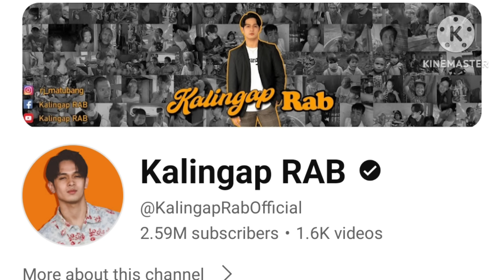EDEN NAG SALITA NA! ITO PALA TALAGA TUNAY NA DAHILAN NI EDEN IBUBUNYAG KALINGAP RAB LATEST VLOGTODAY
eden nag salita na! ito pala talaga ang tunay na dahilan ni eden.